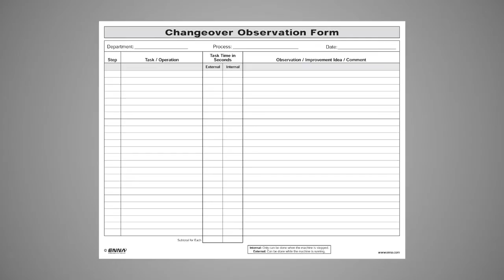SMED Quick Changeover – Utilizing SMED DVD Trailer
SMED Quick Changeover – Utilizing SMED

SMED, or Single-Minute Exchange of Die, was created by the renowned industry legend Shigeo Shingo. SMED is designed to bring the changeover time for machines down to less than 10 minutes. This DVD will provide useful techniques and tools to allow you to effectively understand practical approaches to achieving quick changeovers. We have broken this down to the most advanced concepts of SMED with a conceptual tool called FAST (Find, Attach, Set, and Tweak). This technique provides the framework to motivate and engage workers in SMED activities. Finally, we demonstrate the use of SMED forms and provide examples to analyze, implement, and establish faster setup time standards. This DVD consists of 11 videos with a total running time of 37:39.